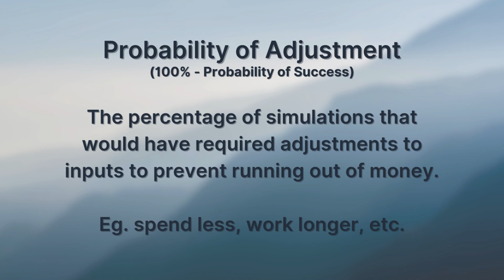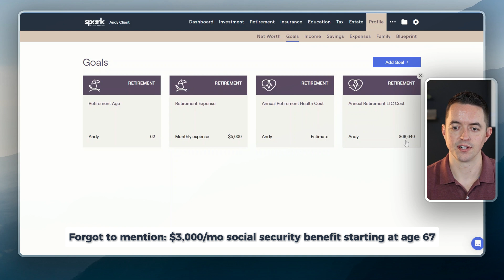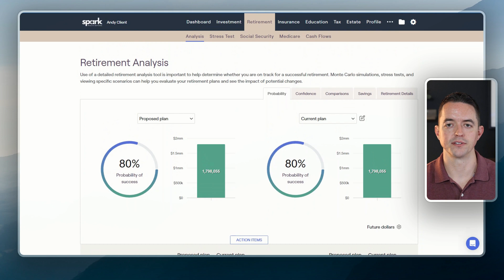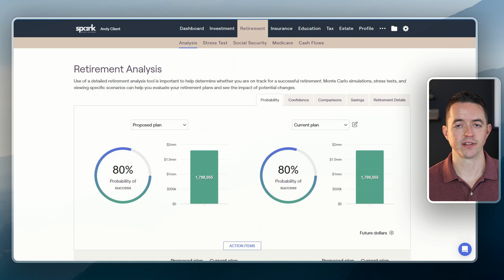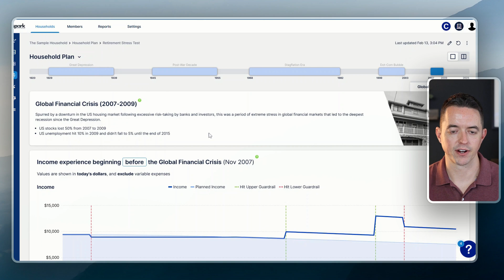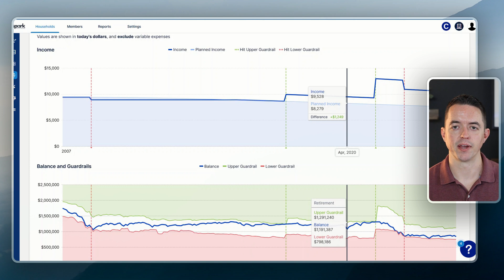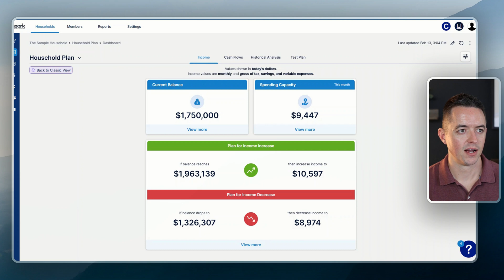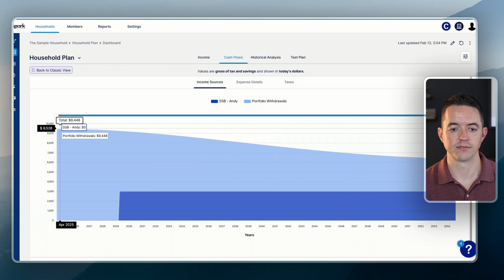Retirement Planning With Monte Carlo: Are You Leaving Money On The Table?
Monte Carlo simulations are often used in retirement planning, but they come with significant flaws that could put your financial future at risk. In this video, I’ll break down the biggest pitfalls of relying on Monte Carlo projections and introduce a modern, risk-based income guardrails approach that offers more flexibility, clarity, and confidence in your retirement plan. Don’t leave your retirement up to chance—learn how to build a plan that adapts to your needs.

TIMELINE

0:00 Intro
0:55 What is Monte Carlo?
1:50 Probability of Success
3:09 Example
6:30 Retirement Income Guardrails
8:18 Stress Test
9:50 Spending Capacity vs. 4% Rule

5 Changes Coming To Your 401(k)s & IRAs in 2025

*This content is educational and not tax, legal, or investment advice*

Past performance is no guarantee of future results.

Investing risks include loss of principal and fluctuating value. There is no guarantee an investment strategy will be successful.

ABOUT US:

Spark Wealth Advisors is a registered investment advisor in the state of Florida. We are fee-only, independent, and fiduciaries at all times. We are a gay-owned financial planning and investment management firm located in Jacksonville, FL serving clients nationwide. Not all of our clients identify as LGBTQ+ but they are allies, a non-negotiable for working with us. We look forward to meeting you soon!